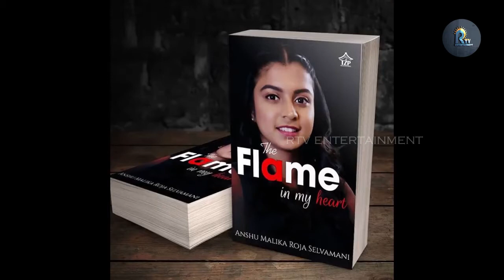JABARDASTH MLA ROJA DAUGHTER ANSHU MALLIKA GREAT AMAZING ACHIVEMENTS